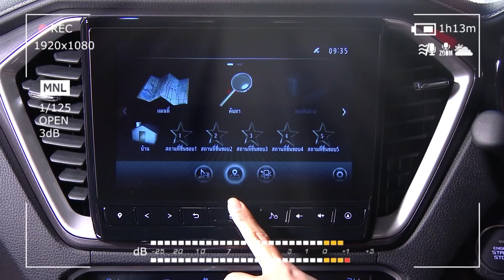วงการบันเทิงอ่ะเนอะ | ฮาSHOWROOM | ฮาไม่จำกัดทั่วไทย | EP. 35 | 10 ต.ค. 64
3 ยูทูปเบอร์ดังรับงานคอนเซ็ปต์เพื่อนรัก 👨‍❤️‍👨
ไหนใครว่าปลอม?! เอาปากกามาวง

ทุกวันอาทิตย์ เวลา 10.00 น. ช่อง One 31

Line : @zense_tv